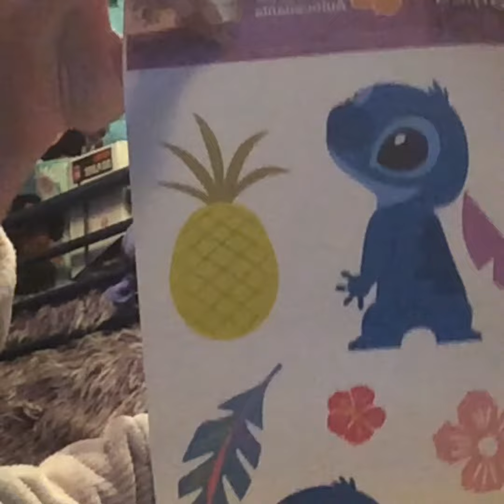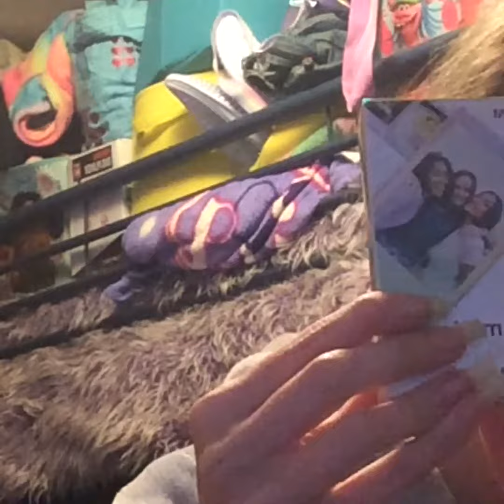birthday gifts from my mom 32 birthday 2023